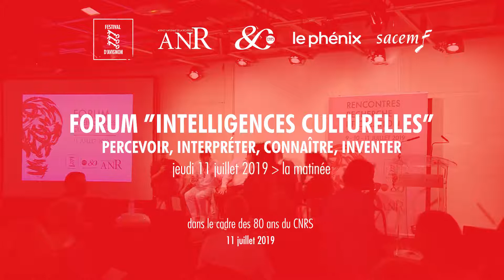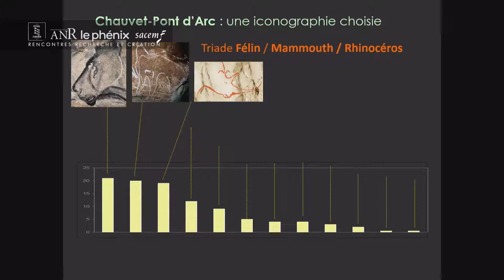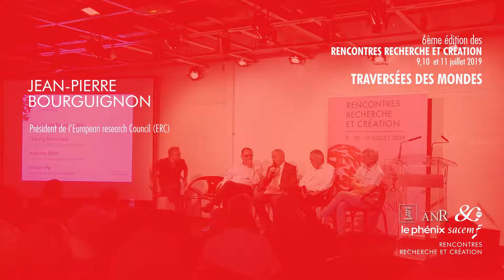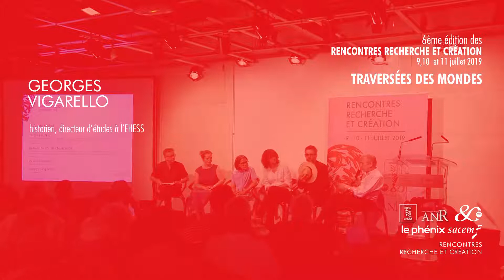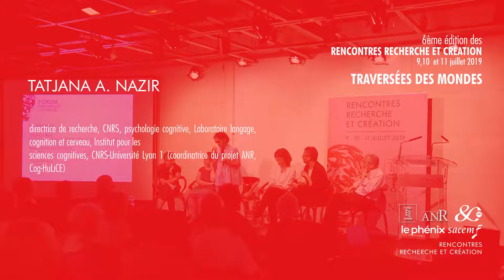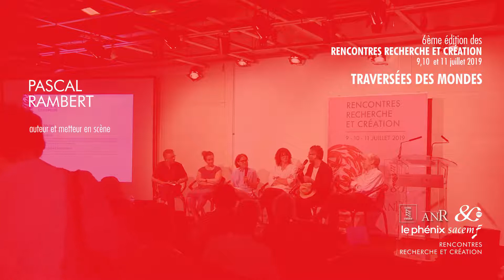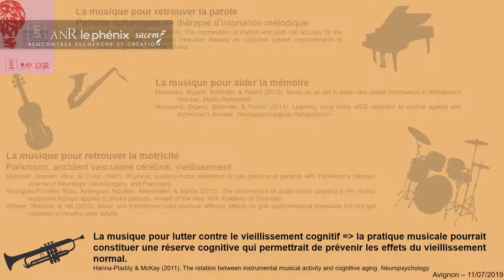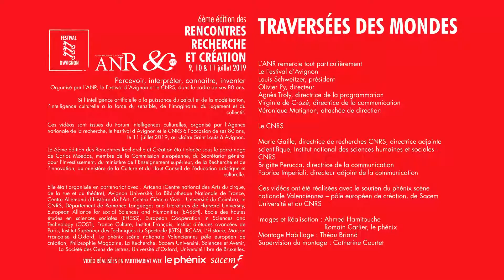Rencontres Recherche et Création – Forum (1/3)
La culture, moteur de l’évolution
Les travaux scientifiques les plus récents montrent combien l’évolution humaine est indissociable de la culture, combien la pensée symbolique est inséparable du développement cognitif, de la capacité à produire des savoirs et à les transmettre, à inventer des techniques et des formes d’organisations sociales.
Avec la participation de : Jacques Jaubert, professeur de préhistoire, Université de Bordeaux – PACEA (De la Préhistoire à l’Actuel : Culture, Environnement et Anthropologie) – UMR 5199

Recherche et culture en perspective
La réflexivité  est constitutive de l’humanité : elle renvoie au caractère essentiel des systèmes conceptuels, émotionnels, éthiques et symboliques qui aident l’homme à se définir, à se représenter le monde et les sociétés à construire leurs valeurs.
Les artistes et les chercheurs ont en commun de produire des représentations du monde et de le réinventer.

Avec la participation de : Jean-Pierre Bourguignon, président de l’European research Council (ERC) ; Thierry Damerval, président directeur général de l’ANR ; Antoine Petit, président directeur général du CNRS et Olivier Py, directeur du Festival d’Avignon

Perception, émotion, langage, cognition : les apprentissages au prisme de la culture
Les émotions « semblent exister hors du temps. Rien de plus historique pourtant  ». La colère, la pitié, la tristesse, la joie, les sentiments changent de nuances et d’objets avec l’époque. L’émotion comme la perception est le fruit d’apprentissages culturels.
Musique et langage se déroulent dans le temps et reposent sur un système de règles (relevant de la syntaxe ou de l’harmonie). Comment la musique contribue-t-elle au développement cognitif, favorise-t-elle l’attention, l’apprentissage de la lecture ou une meilleure appréhension du temps ?
En montrant que les actions d’autrui - observées, décrites ou imaginées - suscitent des processus mentaux similaires à ceux mis en jeu par nos propres actions, les travaux en psychologie expérimentale sur la cognition incarnée contribuent à éclairer les effets du spectacle vivant, de la lecture de la fiction sur le lecteur ou le spectateur. Ces résultats rejoignent les expériences des auteurs, des metteurs en scène, des comédiens et des danseurs, des spectateurs et des lecteurs tout autant que les études littéraires ou théâtrales sur le rôle du style, de la syntaxe, du jeu des comédiens ou de la présence sur le plateau dans l’effet produit sur autrui.
Avec la participation de : Mathilde Michel, directrice du projet de Philharmonie des enfants ; Tatjana A. Nazir, directrice de recherche, psychologie cognitive, Institut pour les sciences cognitives, CNRS-Université Lyon 1 (coordinatrice du projet ANR, Cog-HuLiCE) ; Bénédicte Poulin-Charronnat, chargée de recherche CNRS, psychologie cognitive, université de Bourgogne ; Pascal Rambert, auteur et metteur en scène ; Georges Vigarello, historien, directeur d’études à l’EHESS

Animation : Laurent Goumarre, journaliste